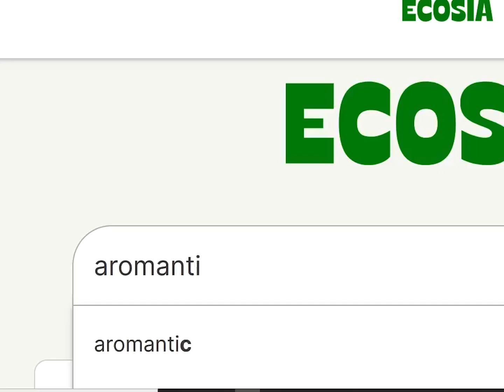💚🤍🖤Beyond Cactus💚🤍🖤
After her cactus vanished into their own adventures, the old lady has to rethink her own life and status. She comes to surprising conclusions.

This video is part of BRAWL and Brickboard Pride Month, which is in cooperation this year.

This years Brickboard Pride month event is centered around aromantic and asexual people. Let's be proud and keep fighting for our rights!

Computer programs: DragonFrame 4, Adobe PremierePro CC 2018